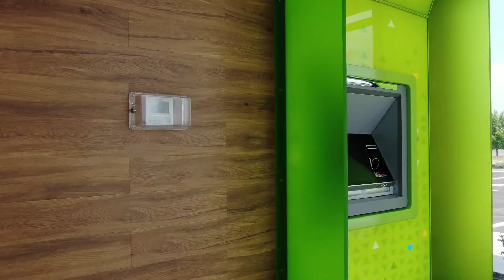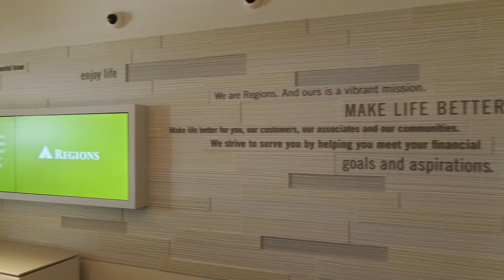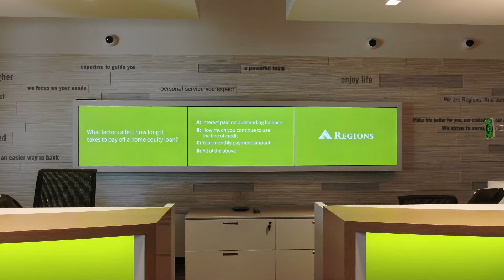Regions Bank #8 - Finishing Touch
The finishing touches of the Regions Bank in Whitestown, IN being built by Capitol Construction Services